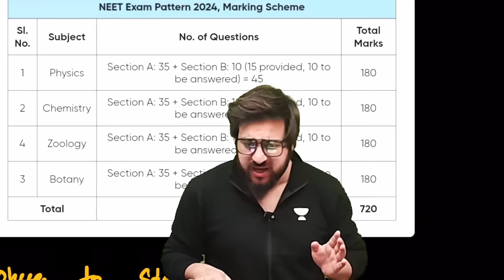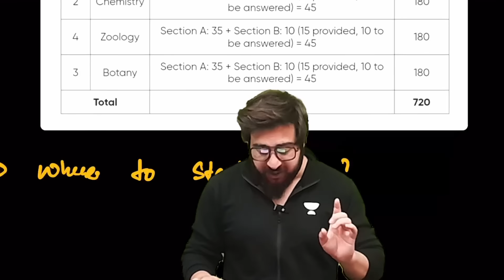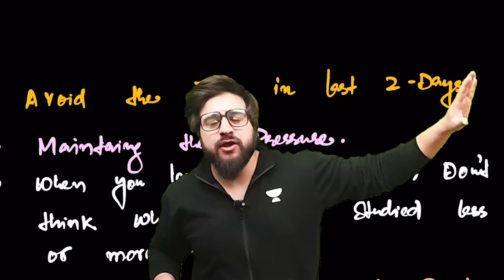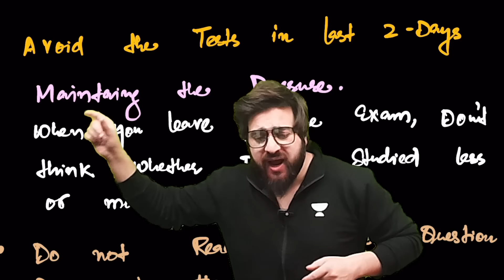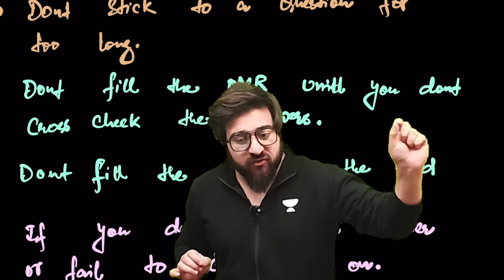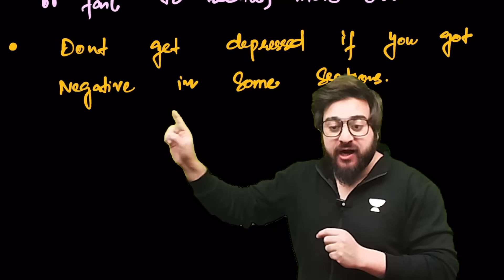No More Fear ❤️ | Urgent ‼️ Listen To This 🔥 | Neet 2024 | Wassim Bhat | Yawar Manzoor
Banish fear and boost your confidence with this urgent message! Trust your preparation, stay focused, and approach NEET 2024 with determination. Believe in yourself, and remember, you're capable of achieving greatness. Embrace the challenge and give it your all!
You can enroll to Unacademy Subscription and get the following benefits:
1. Learn from your favorite teacher
2. Dedicated DOUBT sessions
3. One Subscription, Unlimited Access to Live Online Classes and Videos
4. Real-time interaction with best-in-class teachers
5. You can ask doubts in live online classes
6. Limited students in each Class
7. Download the videos & watch them offline